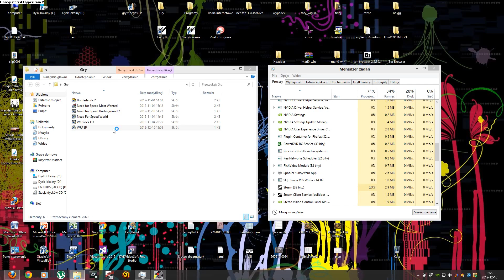WRPSP - problem na Win8 x64